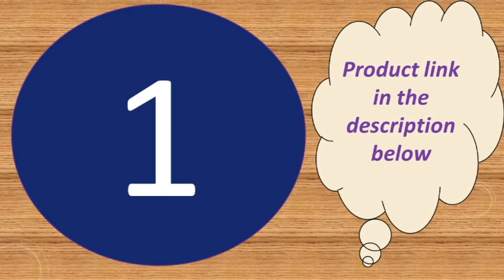Best cheap fitness tracker with heart rate monitor 2019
Today i will show You-  Best cheap fitness tracker with heart rate monitor 2019

1--P11 Smartband Blood Pressure Smart Band

MORVIDEO

Description:
Typical functions: Time, switch display, meter step,Heart rate, blood pressure

Movement: Calorie expenditure, Mileage, duration, speed

Sleep: Sleep monitoring (sleep duration,sleep quality)

Notifications of mobile phone notifications:Call to inform,Information push,The alarm clock to remind,Sedentary remind

Features: Remote control picture, Looking for mobile phone, Pay attention to friends

The characteristics of:The product surface shell adopts ABS and special powder metallurgy technology, with high surface hardness, flat surface, surface TPU, material environmental protection level, various UI themes